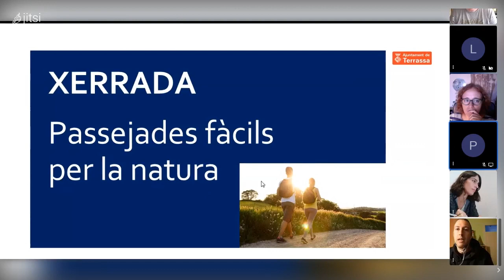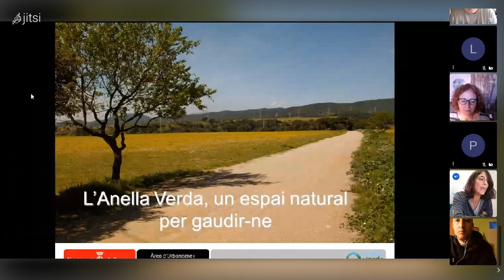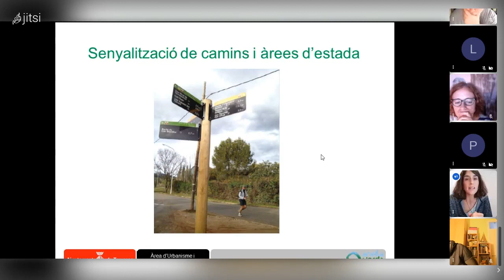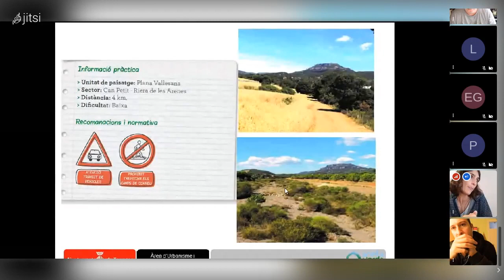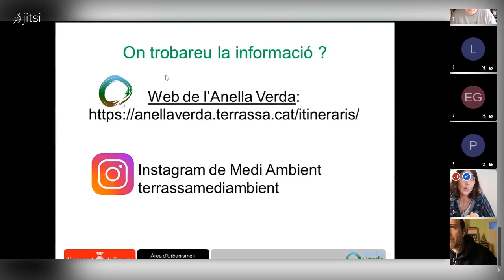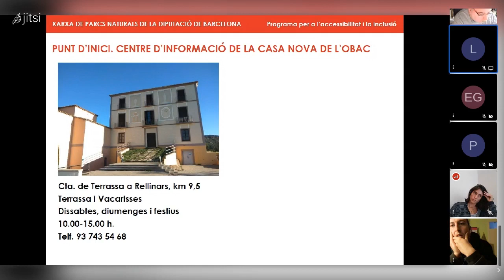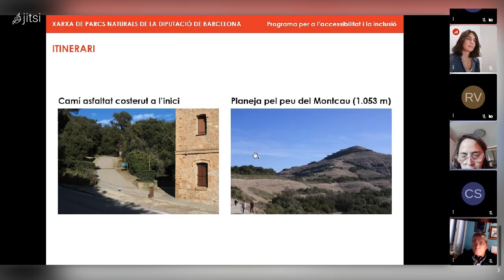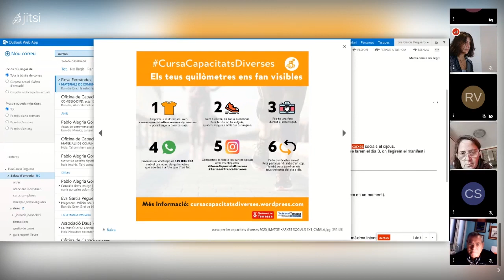Propostes de passejos fàcils per la natura dirigida a persones amb dificultats de comprensió.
Què és l'Anella Verda? Passejades fàcils al voltant de Terrassa. Parlarà la Marga Rodriguez, cap del servei municipal de Medi Ambient.
​Què és la Casa Nova de l'Obac? Passejades i recursos accessibles al Parc Natural de Sant Llorenç del Munt. Parlarà l'Enric Datzira, responsable de CIMA serveis educatius.